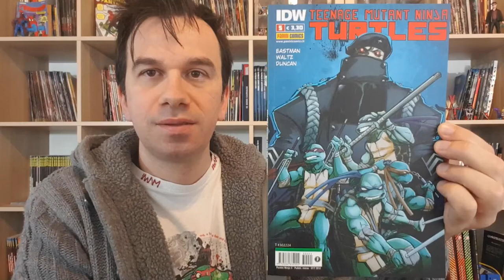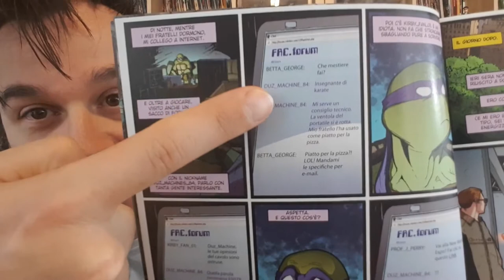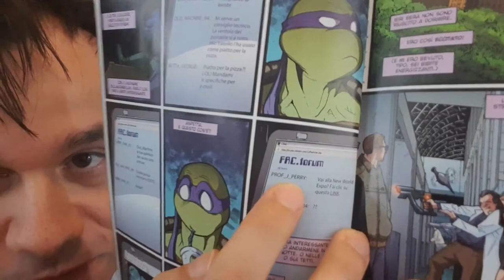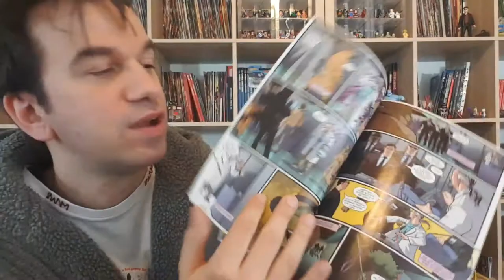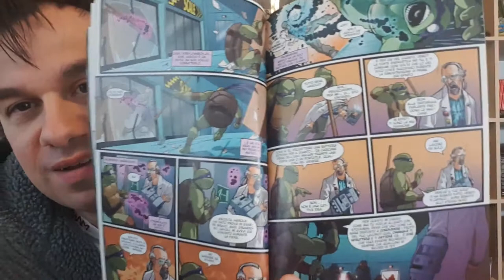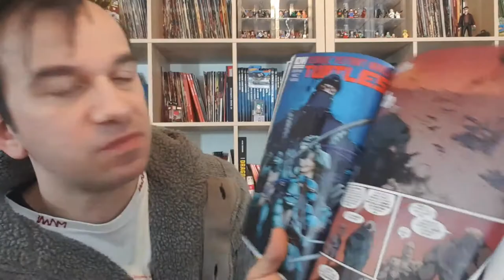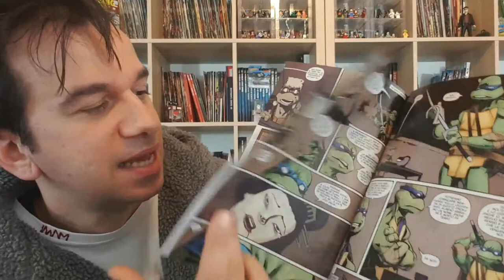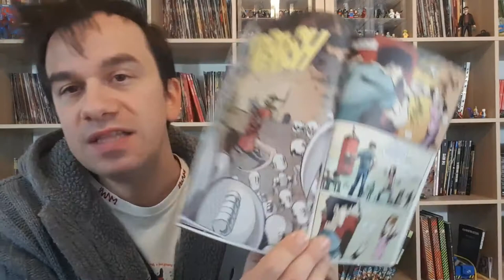TARTARUGHE NINJA IDW #5 - DONATELLO, il nostro Nerd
!!!APRI TUTTO!!!

continua la rubrica in cui mi cimenterò a riprendere i numeri delle tartarughe ninja della IDW del 2011 edito in italia da Panini dal 2013, raccontarlo se ve lo siete perso e recensirlo per voi